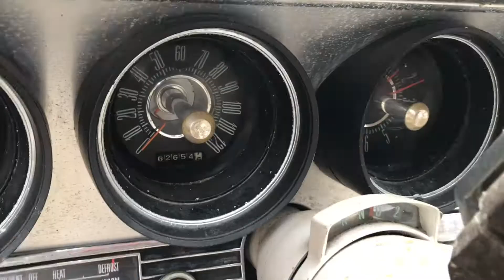life goes on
I swear I’m not looking for attention or anything but lately I’ve been just sad about something that has happened and when you think about it it’s really scary not knowing what’s going to happen next. Things could turn out the way you want or you could constantly feel shrouded by fog for days on end. But regardless I keep reminding myself that what’s meant to happen will happen and till then we just have to enjoy the season of waiting. We can’t always help how we feel but we just have to trust God that what’s in store for us will be better than anything we could ever imagine.

Romans 8:18
The pain you have been feeling can not compare to the joy that is coming.

Ecclesiastes 3:11
He has made everything beautiful in its time. He has also set eternity in the human heart; yet no one can fathom what God has done from beginning to end.